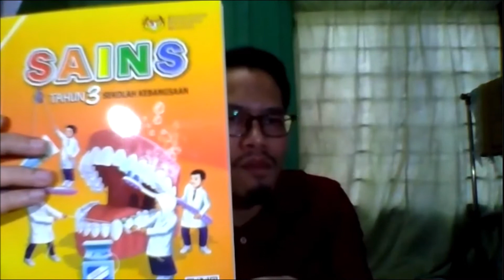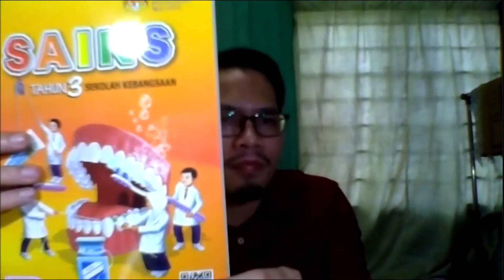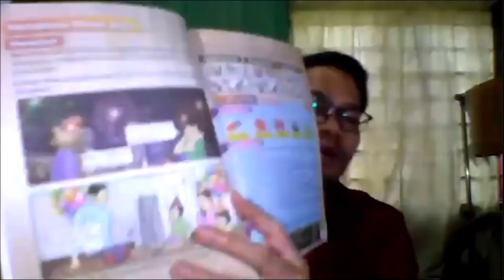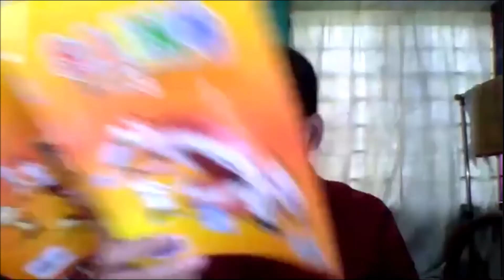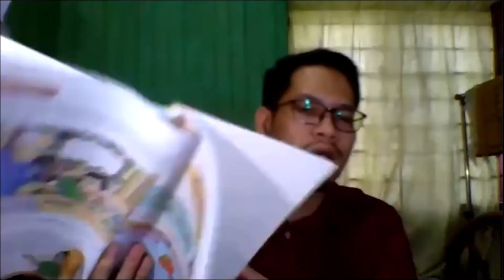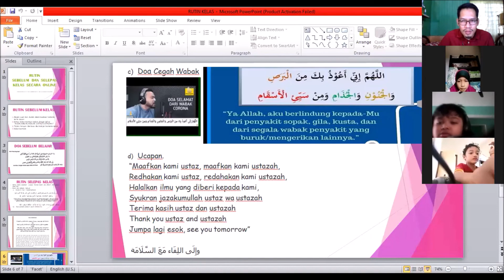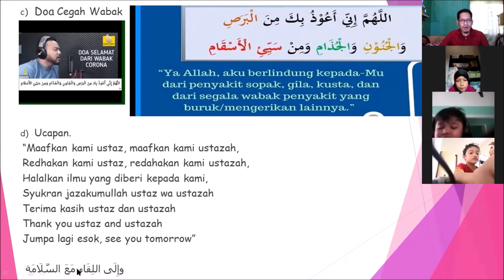TAHUN 3 / SAINS / UNIT 1: KEMAHIRAN SAINTIFIK